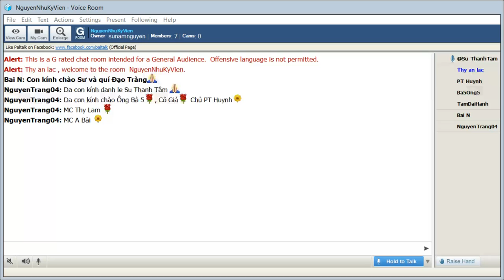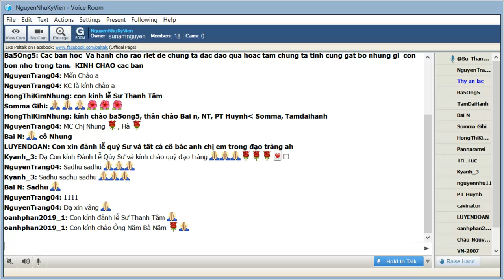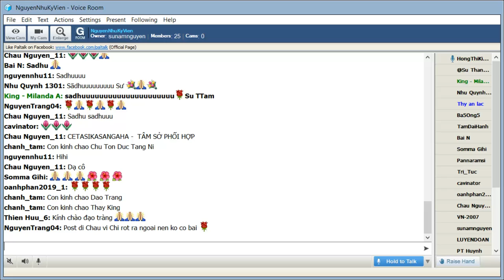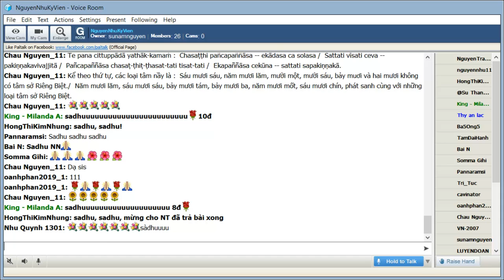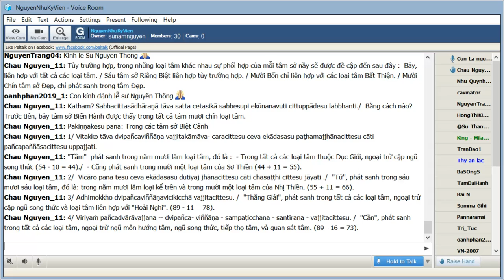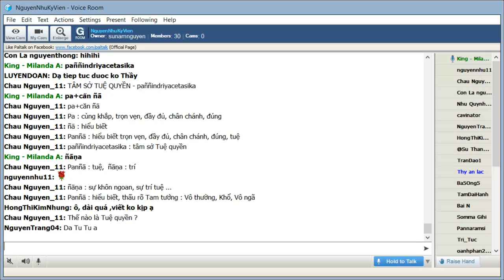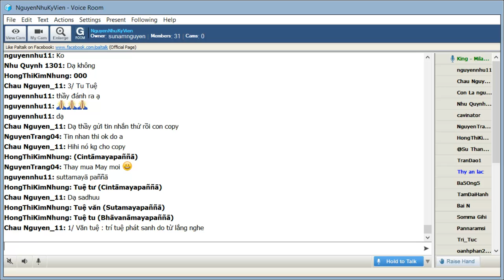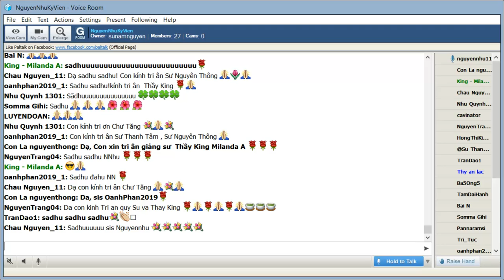68_NguyenNhuKyVien- Vi Dieu Phap_ Kinh Milanda ( Buổi 68 ) Thứ Sáu Apr 10-2020.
68_NguyenNhuKyVien- Vi Dieu Phap_ Kinh Milanda ( Buổi 68 ) Thứ Sáu Apr 10-2020.